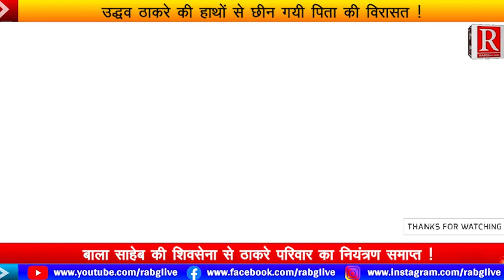उद्धव ठाकरे की हाथों से छीन गयी पिता की विरासत, शिंदे गुट की हुई जीत !